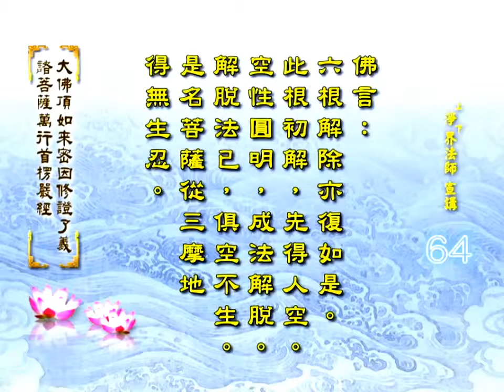《大佛頂如來密因修證了義諸菩薩萬行首楞嚴經》064 上淨下界法師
我們從本經當中一再強調一個觀念：
「一門深入」！
「一門深入，入一無妄，彼六知根，一時清淨。」
其實所有的修行都可以把心帶回家，
但是你要深入。
從修行的角度，
我們不太同意說：
你今天念「阿彌陀佛」、
也念「地藏王菩薩」、
也念「觀世音菩薩」、
也持〈大悲咒〉，
也持〈往生咒〉，
我們不太贊成這樣做；
你這叫做「結緣式」的修行。

因為你一定要怎麼樣？
深入！
剛開始你不能夠廣泛的，
從斷煩惱的角度、你是要深入的。
所以它這地方的意思，
就是說你要「知其本因」，
一定要把六根當中、
找到它最初的根源，
一定要把心帶回家，
才可以把結扣解開來。